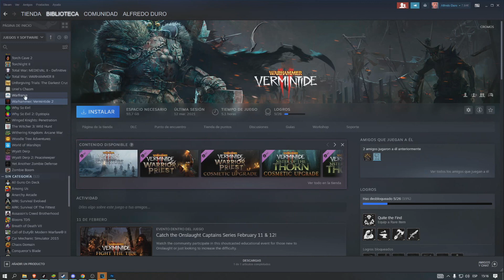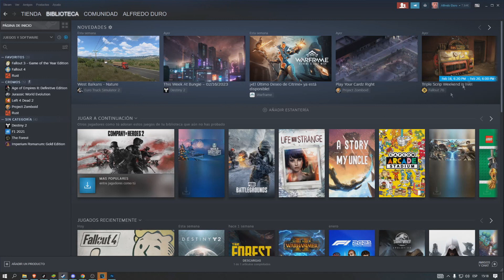✅COMO OCULTAR UN JUEGO EN STEAM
Aprende a como ocultar un juego en Steam con este videotutorial.

00:00 Ocultar juego en Steam
01:26 Como ocultar juegos en Steam